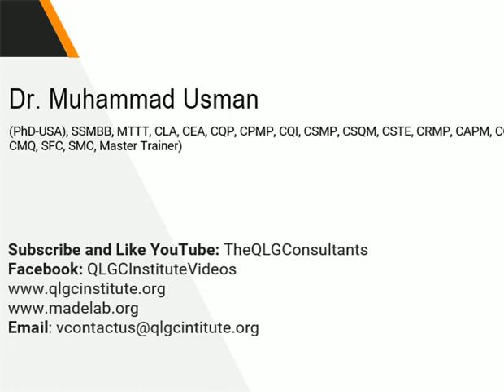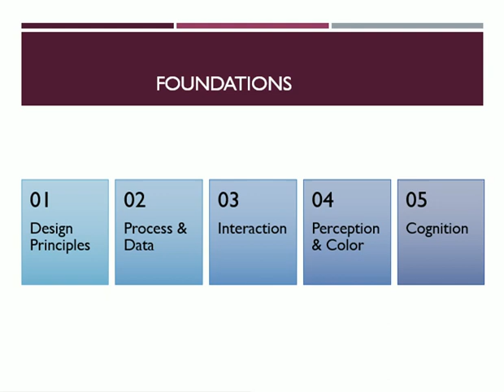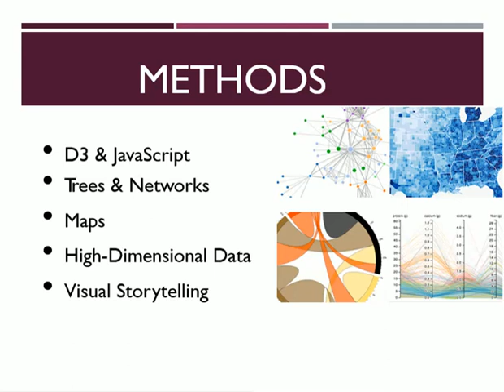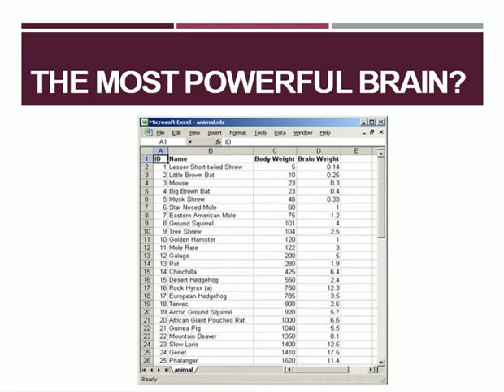Data Visualization Foundations in Urdu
This video explains the foundation, methods, and applications of data visualization in Urdu